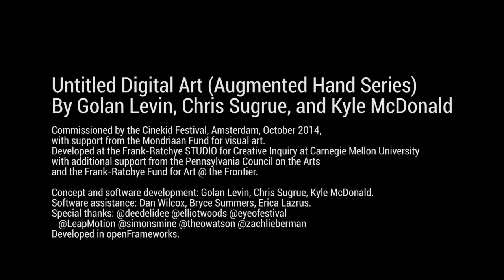Untitled Digital Art (Augmented Hand Series) by Golan Levin, Chris Sugrue, and Kyle McDonald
The "Augmented Hand Series" (by Golan Levin, Chris Sugrue, and Kyle McDonald, 2014) is a real-time, interactive software system that presents playful, dreamlike, and uncanny transformations of its visitors' hands. This video documents interactions with the system by attendees of the Cinekid Festival in Amsterdam, October 2014.

The installation consists of a kiosk into which the participant inserts their hand, and a touchscreen which 'reveals' their hand—reimagined and defamiliarized by various structural and dynamic alterations. The kiosk is accompanied by a large rear-projection which duplicates the smaller touchscreen.

The Augmented Hand Series was commissioned by the Cinekid Festival with support from the Mondriaan Fund. Developed at the Frank-Ratchye STUDIO for Creative Inquiry at Carnegie Mellon University with additional support from the Pennsylvania Council on the Arts and the Frank-Ratchye Fund for Art @ the Frontier. Concept and software development: Golan Levin, Chris Sugrue, Kyle McDonald. Software assistance: Dan Wilcox, Bryce Summers, Erica Lazrus. Conceived 2004; developed 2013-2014.

Developed in openFrameworks (OF), a free, open-source toolkit for arts engineering. Special thanks to Paulien Dresscher, Eyeo Festival, Zach Lieberman, Simon Sarginson, Theo Watson, Elliot Woods.

Videography: Caitlin R. Boyle
Camera: Gerlinde de Geus, courtesy Cinekid Festival.